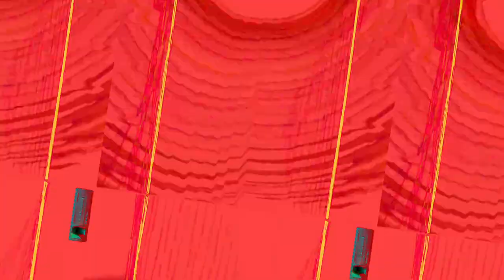[EPILEPSY WARNING] Movie 23 11 17 09h10m38s